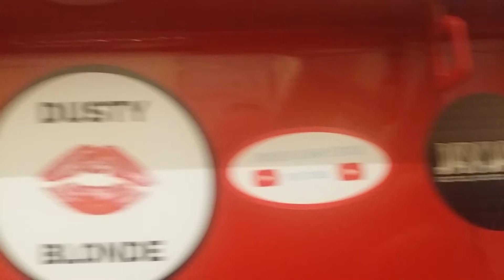Mail call jayjays motors mowers and machines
Sticker